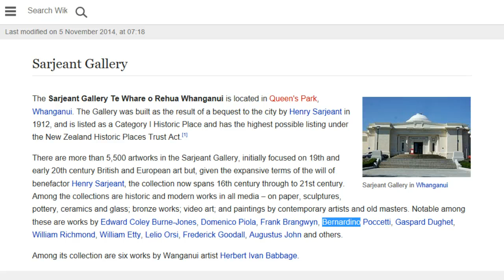Sarjeant Gallery - Wikipedia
Sarjeant Gallery
From Wikipedia, the free encyclopedia

WiTubepedia brings Wikipedia and Public Domain content to those who can understand English but cannot read. Our goals are to promote reading, knowledge, and understanding. All current content are computer generated. With your support, we hope to bring human reading content to everybody around the world in the near future.